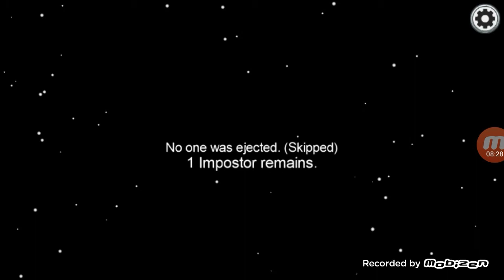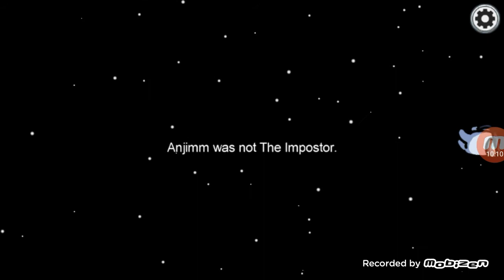Among us!Primo video in compagnia di:Portal Ground19!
Mi scusa ma non mi ero accorta del problema audio!Presto un nuovo episodio su questo gioco!(Si spera con audio sistemato)!